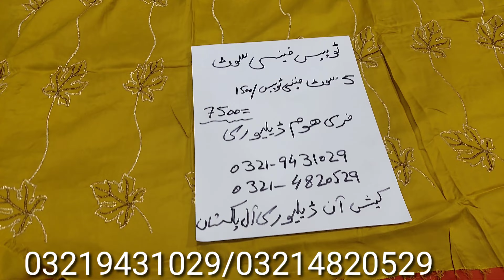Full heavy Embroided 2 piece only 1500 FREE HOME DELIVERY ALL PAKISTAN فری ھوم ڈیلیوری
ASIF CLOTH WINTER SALES
FANCY 2 PIECE FULL HEAVY EBROIDED
STUFF QYALITY A+ LINEN HAND MADE WORKS AND ETC
5 SUIT VOL
FREE HOME DELIVERY ON DOOR IN ALL PAKISTAN